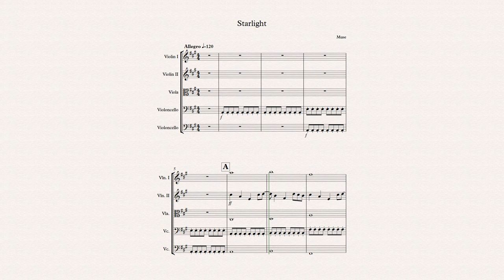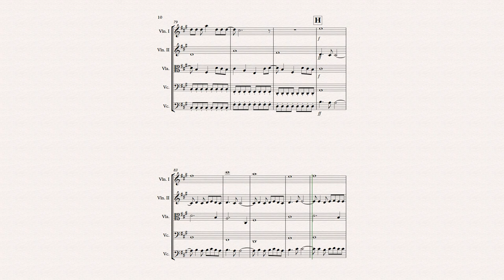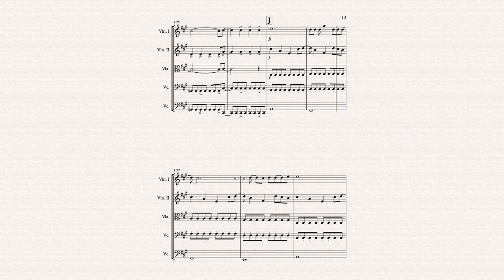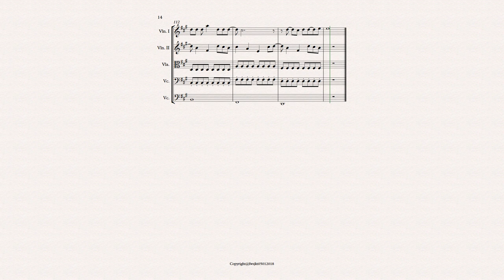Muse - starlight ( string ensambel ) Sheet Music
Artis           : Muse
Judul         : Starlight
Version      : string ensambel